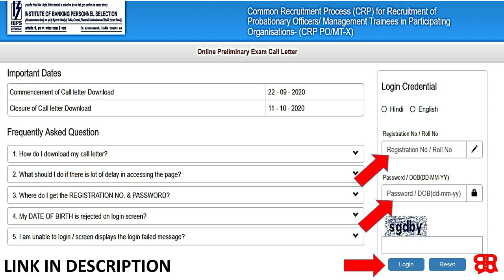IBPS PO 2020 HALLTICKET RELEASE DOWNLOAD | IBPS PO ADMIT CARD RELEASE